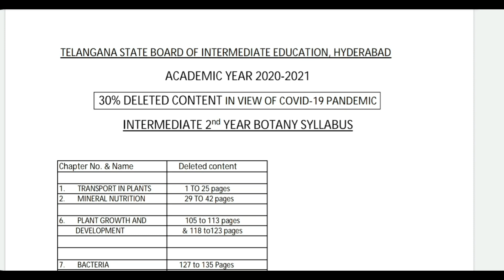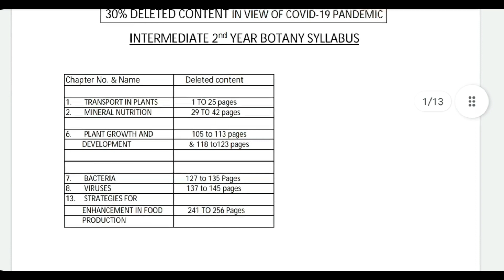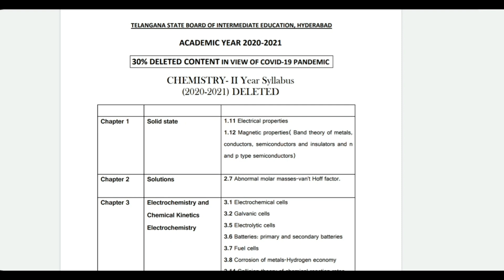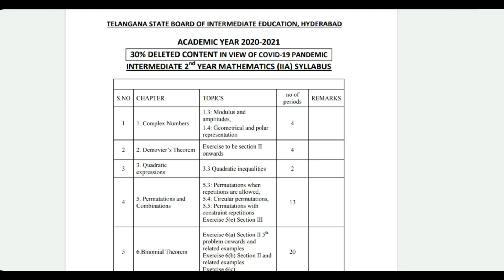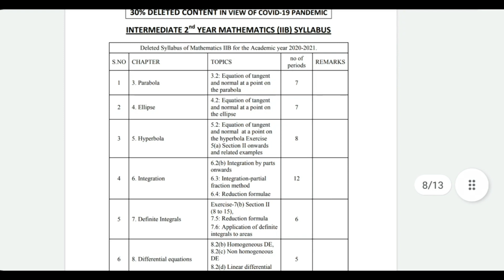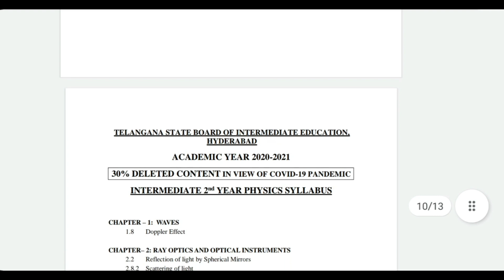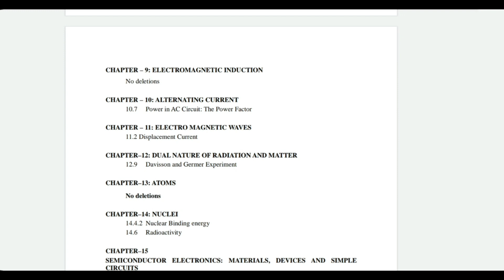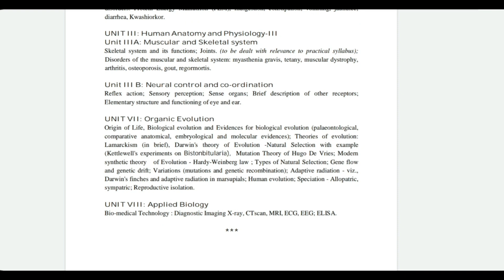ts eamcet 2022 2nd year 30% deleted portion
EAMCET PREVIOUS YEARS QUESTIONS
WITH EXPLANATION

Best books for EAMCET preparation

3 TIPS TO GET BELOW 10000 RANK

HOW TO START EAMCET PREPARATION